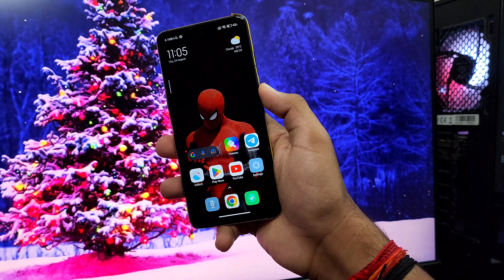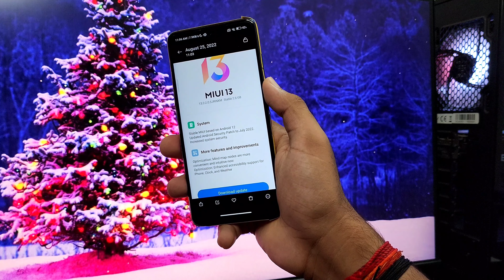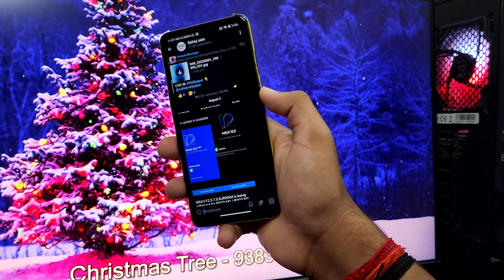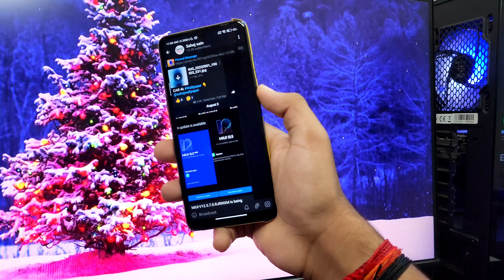Poco M2 MIUI 13.0.2.0 Android 12 Update | Poco M2 New Update Android 12 Miui 13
poco m2 android 12 update features
poco m2 android 12  updatw
poco m2 miui 13.0.2.0
poco m2 miui 13.0.2.0 features
poco m2 miui 13.0.2.0 update features
poco m2 android 12
poco m2 new update features
poco m2 miui 13.0.2.0 tamil
poco m2 miui 13.0.2.0 update malayalam
poco m2 android 12 update install
poco m2 miui 13 android 12 update
poco m2 miui 13 update features